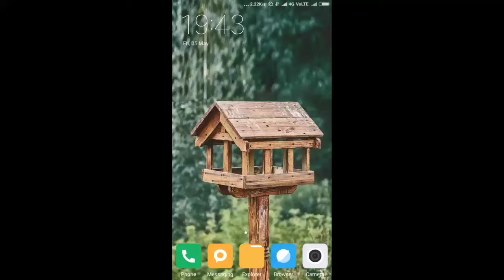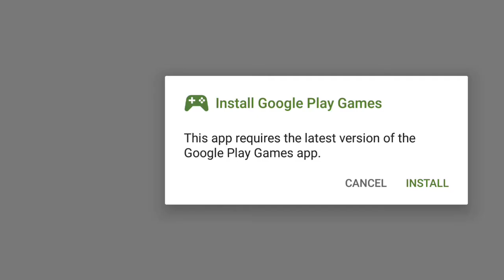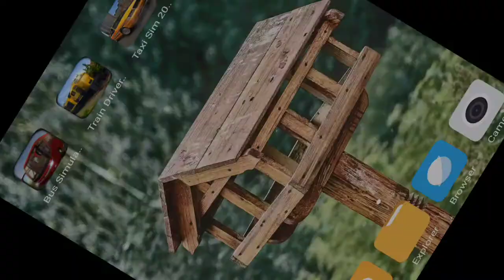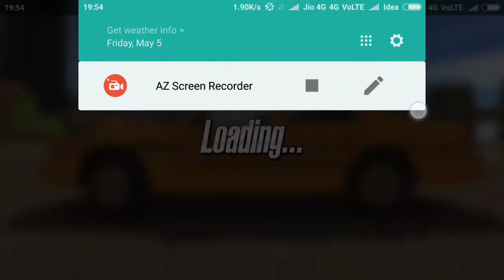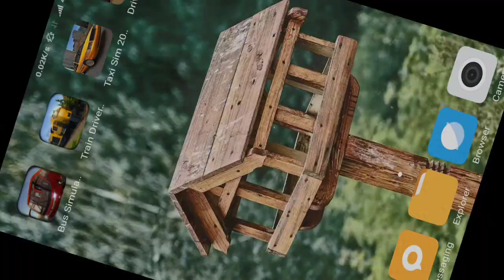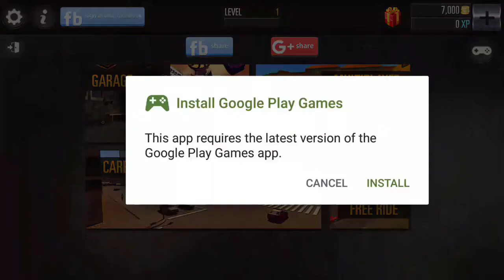Top Driving Simulator Games Android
The top and some of the best driving simulator games for your android mobile. If you are searching for driving simulator games with steering wheel then there games are well suited for you. They have high/good graphics and gives you a realistic driving experience from your home. This video includes a bus simulator, train simulator and two car simulators. You can download these simulation games for free from Google Play Store.